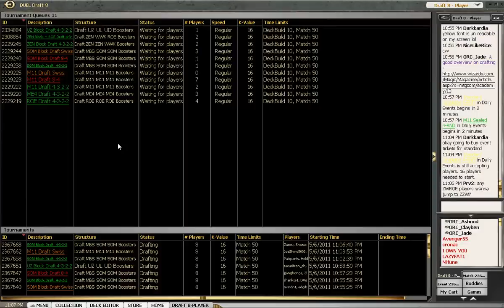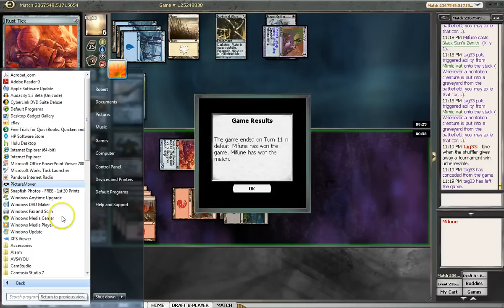Draft Beer 16 Round 1.mp4